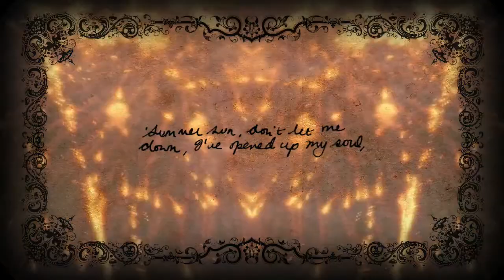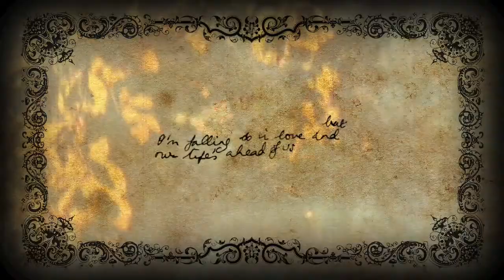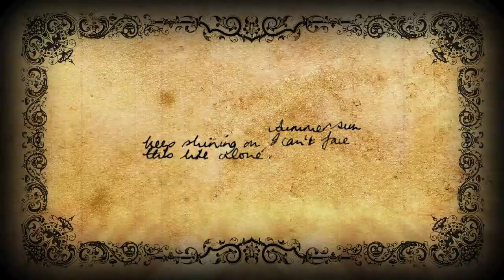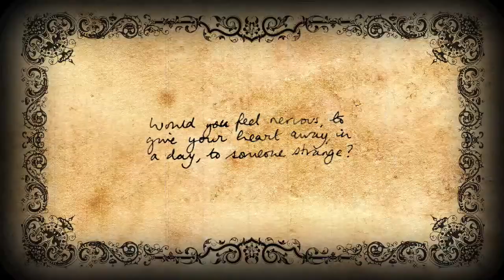05 - The Magic Theatre "Summer Sun"